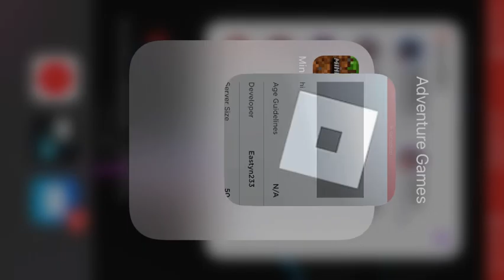Bro Someone banned me For nothing￼ 🧐￼